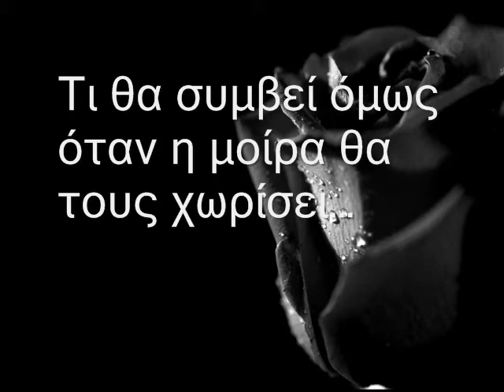Το Πορτρέτο Της Εύας - trailer (Δημήτριος Α.)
Δημήτριος Α.

Ο Δημήτρης Αλεξόπουλος γεννήθηκε τον Ιούνιο του 1981 στην Αθήνα.

Στην ηλικία των δώδεκα ετών είχε αρχίσει να γράφει το πρώτο του βιβλίο. Ακολούθησαν και άλλα έργα του τα οποία ποτέ   δεν είχε αποφασίσει να εκδώσει. Έγραφε καθαρά για προσωπική ευχαρίστηση μιας και ήταν το μεγάλο του πάθος από   πολύ μικρή ηλικία.

Σπούδασε οδοντοτεχνίτης και ασχολήθηκε αρκετά χρόνια με το συγκεκριμένο αντικείμενο. Έπειτα, το ενδιαφέρον του   άρχισε να στρέφεται στην τέχνη της πώλησης και όντας επικοινωνιακή και ευγενική προσωπικότητα ακολούθησε την   επιτυχημένη του πορεία στον τομέα του real estate, σε Ελλάδα και Κύπρο.

Ο Δημήτρης δε σταμάτησε ποτέ να γράφει καθ' όλη τη διάρκεια της ζωής του. Το 2012 αποφάσισε να προωθήσει τα   πρώτα του βιβλία.

Η οξυδέρκεια σε συνδυασμό με τη φαντασία του και ο τρόπος με τον οποίο σκέφτεται σε συνδυασμό με το ανήσυχο του   πνεύμα είναι πραγματικά μοναδικός...